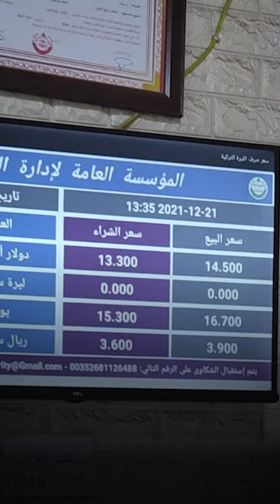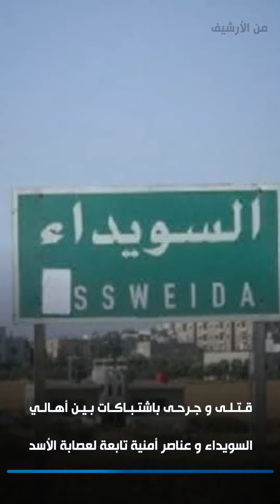الليرة التركية تشهد تخبطًا كبيرًا في أسعارها ما أدى لضعف التداول و ركود في الأسواق